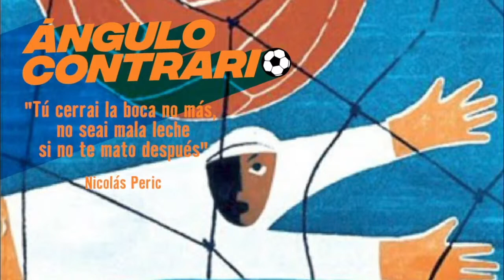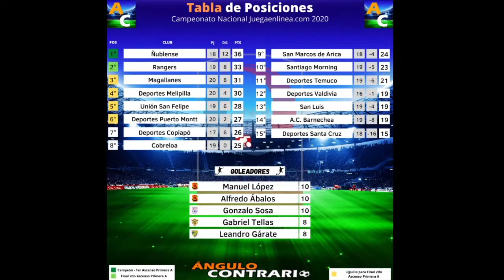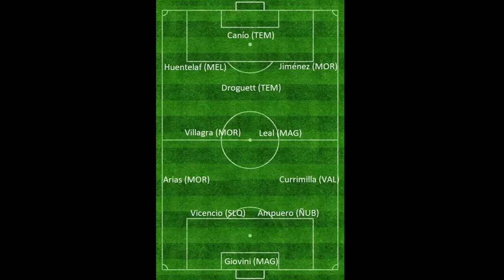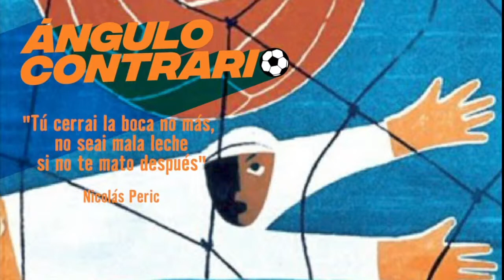Ángulo Contrario | EPISODIO 18 | Invitado: Lucas Giovini (16-11-2020)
¡Que capítulo que se nos viene este lunes!

Para el capítulo de hoy tendremos la notable compañía de Lucas Giovini ⚽

El guardavallas de Magallanes con una basta carrera en el fútbol criollo, se sumará al panel como condimento especial del programa que dedicaremos a la Primera B de nuestro balompié masculino.

Gestión y Retransmisión para Youtube:
• Vicente Flores
• Yohely Rivas
• Erika Kooijman

Marketing:
• Briant Nielsen
• Sofía Garay

Diseño Gráfico:
• Nico Soto

Productora:
• Flowolf SpA

Peace!